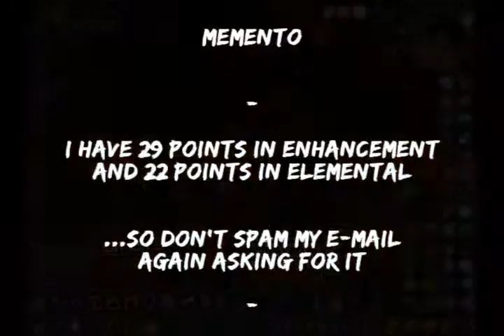Grauth 3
Footage filmed in Vanilla on EU-Sunstrider.